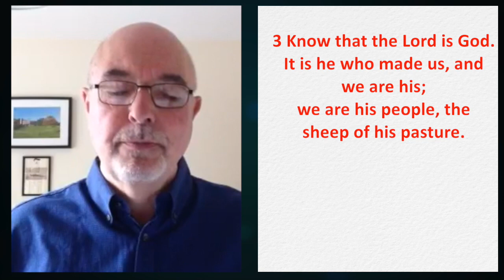Sunday 21st June Responsive Reading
Rev. Robert Beggs